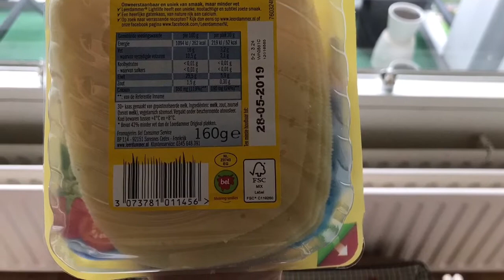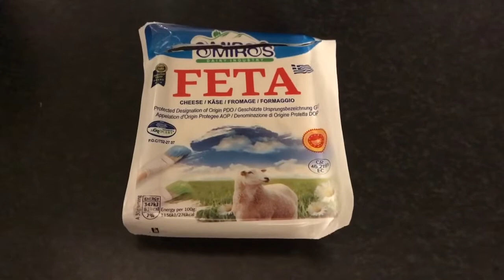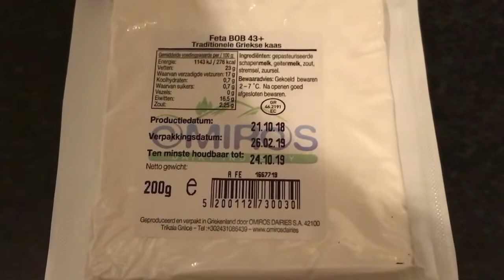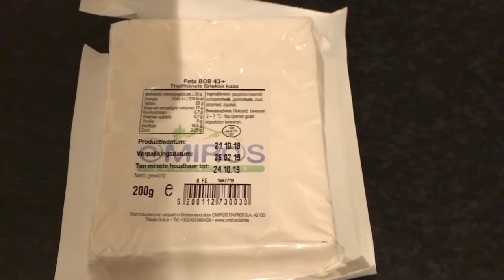DIETA DO LEITE A PIOR DIETA? NÃO COMPENSA!👎🏽👎🏽👎🏽👎🏽 VEM SABER PORQUE! O QUE NÃO TE CONTARAM!